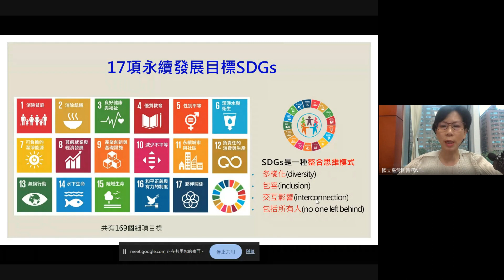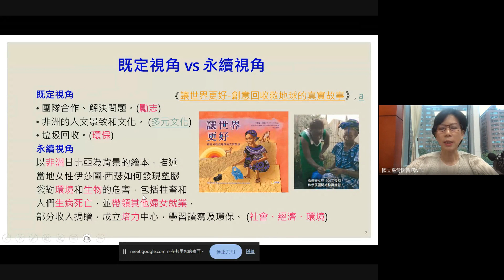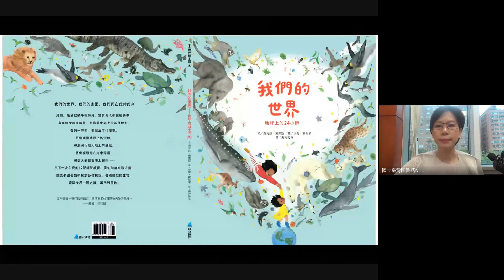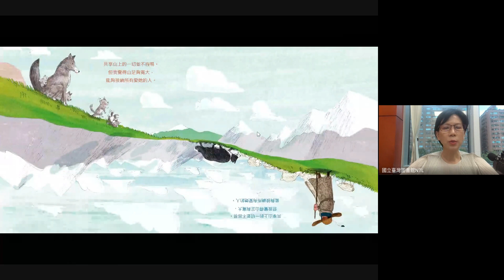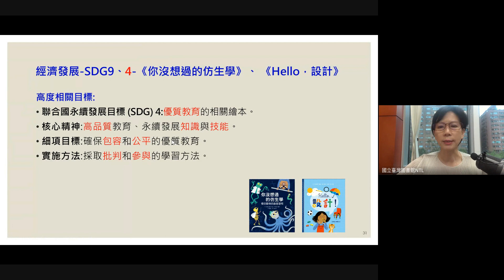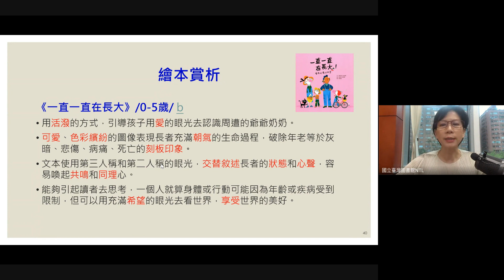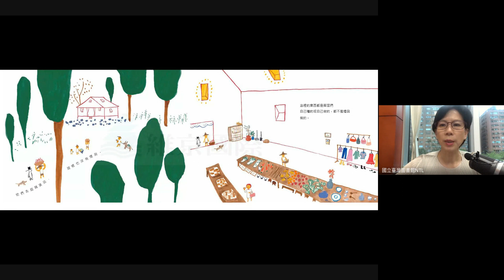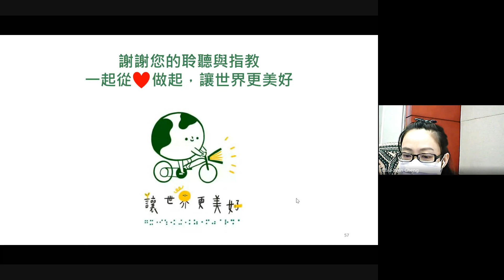永續發展閱讀推廣暨教案設計工作坊(2)---透過閱讀翻轉永續未來-永續發展教育圖書資料賞析與應用(葉嘉青老師)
永續發展工作坊相關資源下載

🌍 我們一起為更美好的世界而努力 🌍